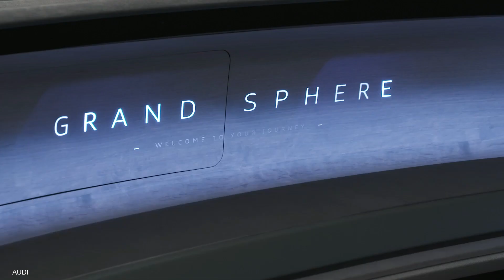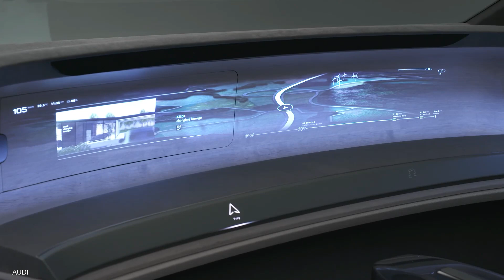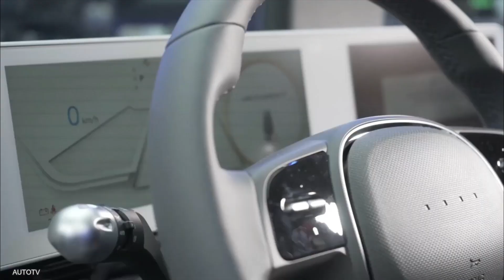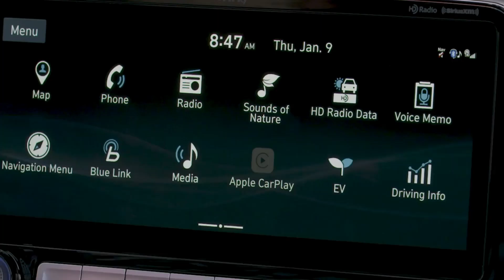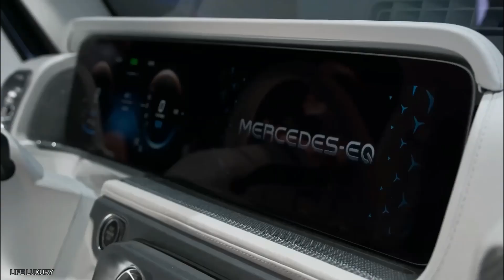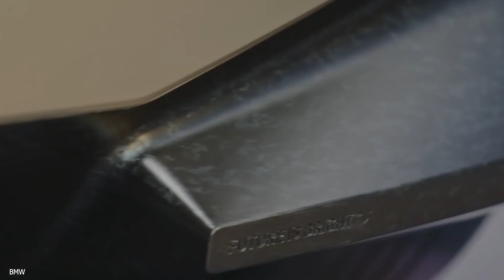10 Upcoming Craziest Electric Cars in 2021 - 2025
The Top 10 latest and craziest electric concept cars in 2021 coming from the Future. Automotive designers are coming up with some jaw-dropping designs for future EV cars, and some of them may hit the roads and you will find in your garage  in a few years. In this year the future is all about being green !